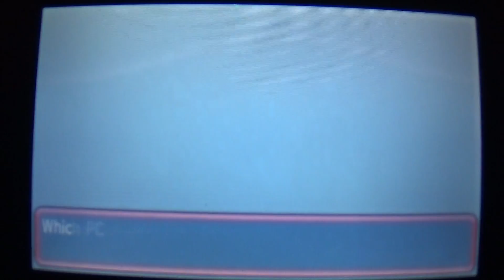For Codman36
Get bodied.